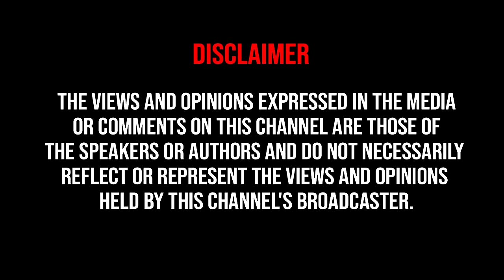என்னோட BF Famous Heroine-னோட Brother.! - Shakeela Open Statement Exclusive | Biography | Rednool